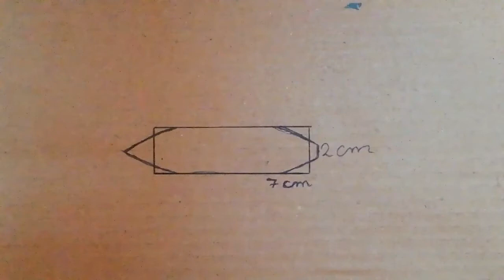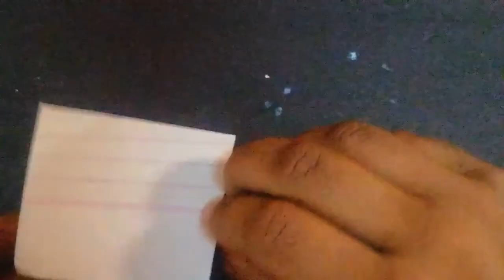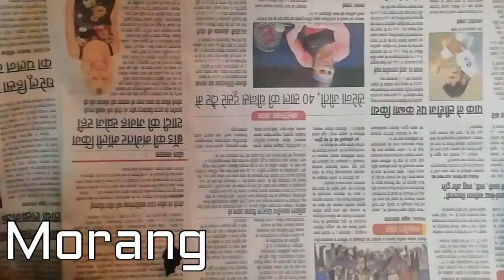How to make diy bottle ship easily at home in 5 mins by Sword of Art.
hello guys
i have made a bottle ship with sting energy drink bottle it is very simple and easy to make you can also make it with waste things .
dont forget to check other content on the channel.